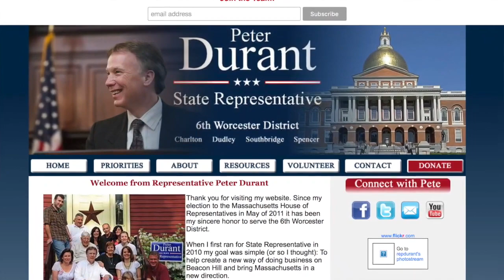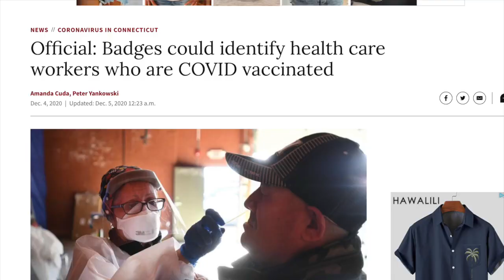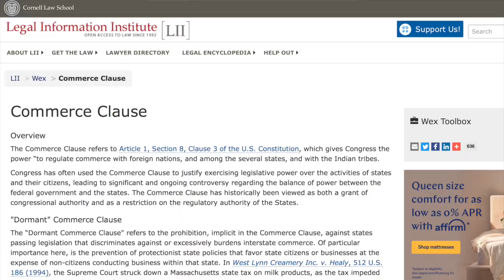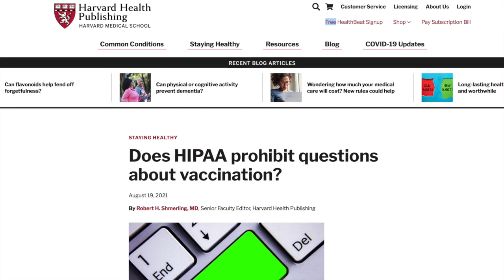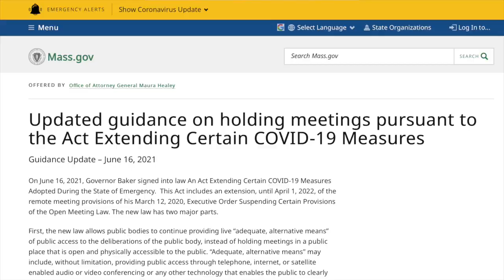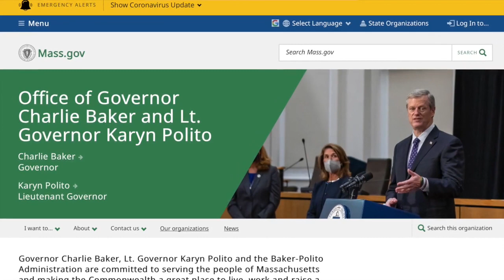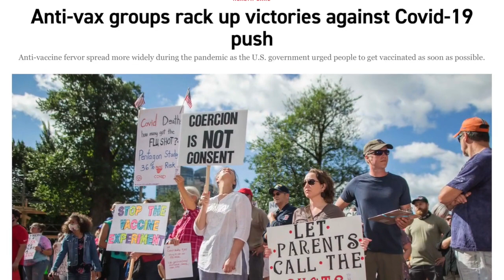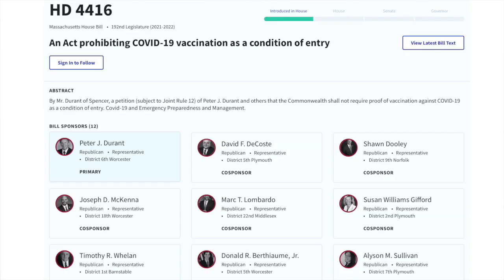Interview with Massachusetts State Representative Peter Durant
In this episode of Daily Clout Dr Naomi Wolf interviews Massachusetts State Representative Peter Durant, to discuss the legislation he's recently introduced HB4416. Watch here to learn more about this bill and what it will do once passed.